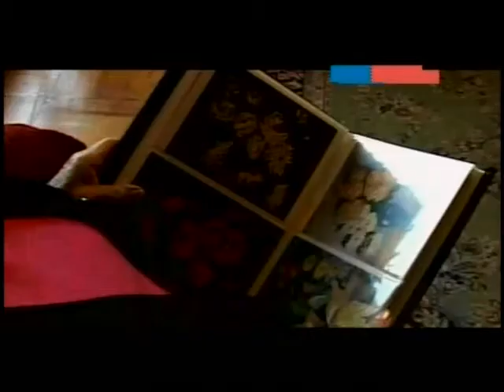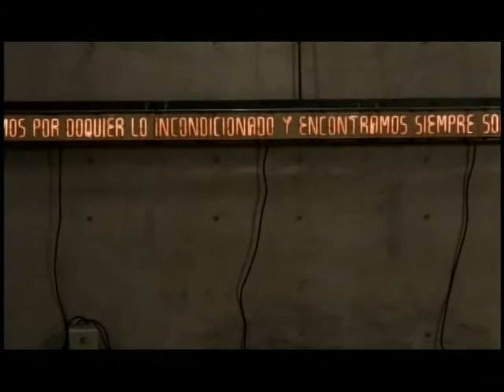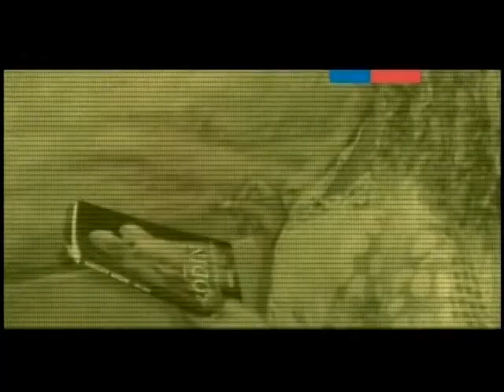RONDA DE DIALOGO 8